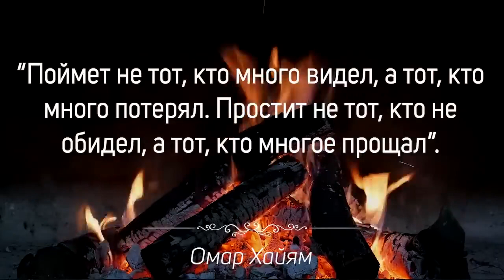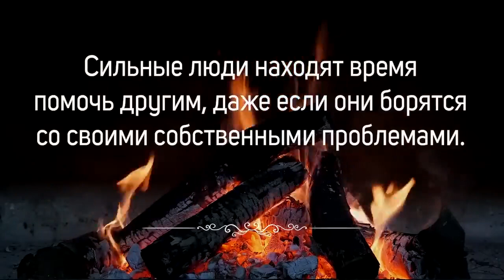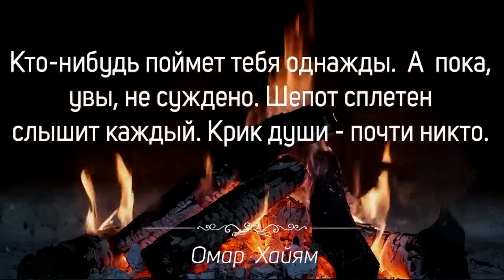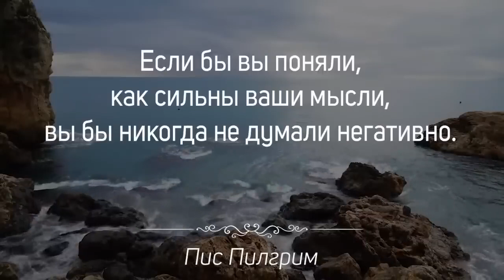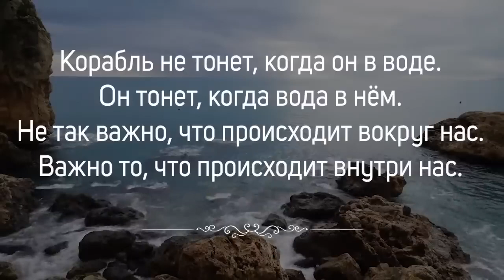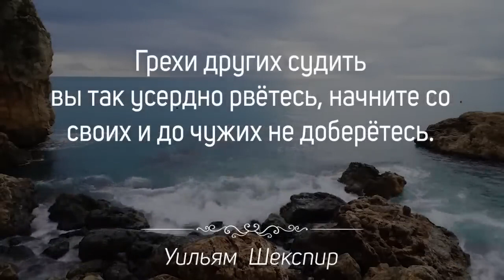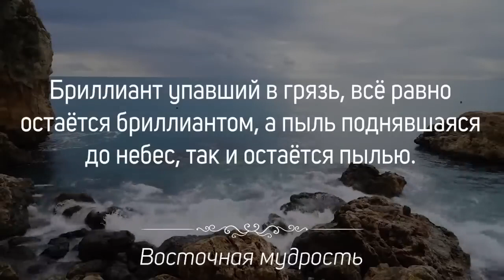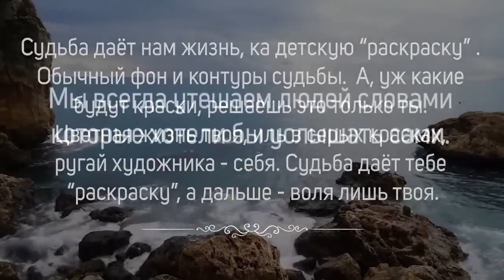МЕТКО, МУДРО, ЦЕННО!